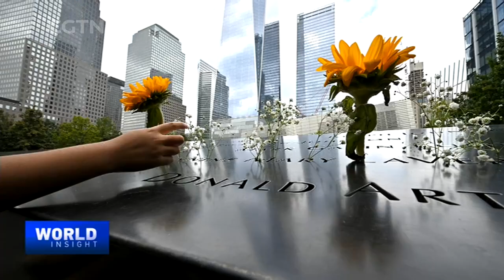9/11 Attacks 20 Years On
Twenty years on from the September 11 terror attacks in the United States, terror threats still linger, from al-Qaida to the East Turkestan Islamic Movement (ETIM). The need for global efforts to counter terrorism is long overdue. What's fueling global terrorism? What more can the international community do to cut down security threats? #911